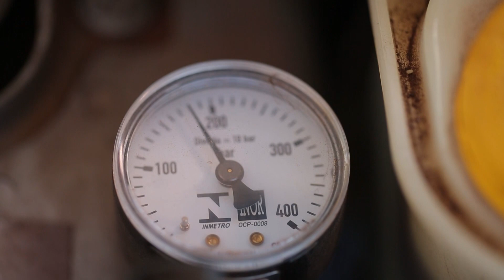Cibiogás- Repórter Ricardo Brzozowski- Caminhos do Oeste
Resto de comida e de grama que viram combustível para carros movidos a Biometano, esse projeto existe e já é uma realidade dentro da Itaipu Binacional através da Cibiogás. Confira só que interessante.